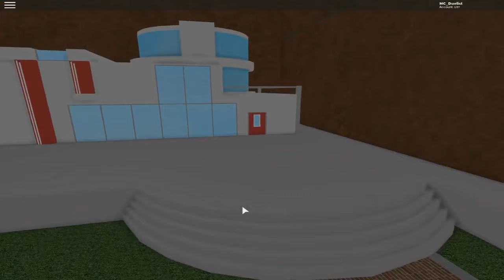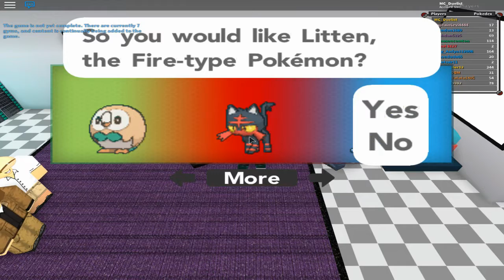Starting A New Pokemon Adventure! - Pokemon Brick Bronze - Roblox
Upload Schedule:
Week 1 & 3:
Yugioh Dueling Nexus Match/Roblox Game - Monday
Minecraft Downloaded Map - Tuesday
Yugioh Dueling Nexus Match/Roblox Game - Wednesday
Minecraft Minigame Series - Thursday
Yugioh Dueling Nexus Match/Roblox Game - Friday
Minecraft Downloaded Map - Saturday
Yugioh Dueling Nexus Match/Roblox Game - Sunday

Week 2 & 4:
Minecraft Downloaded Map - Monday
Yugioh Dueling Nexus Match/Roblox Game - Tuesday
Minecraft Minigame Series - Wednesday
Yugioh Dueling Nexus Match/Roblox Game - Thursday
Minecraft Downloaded Map - Friday
Yugioh Dueling Nexus Match/Roblox Game - Saturday
Minecraft Minigame Series - Sunday